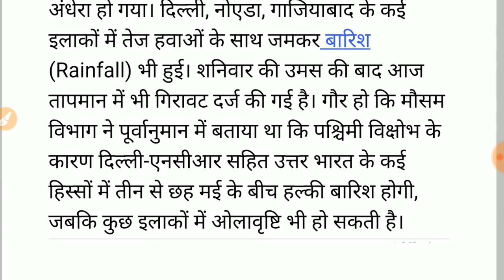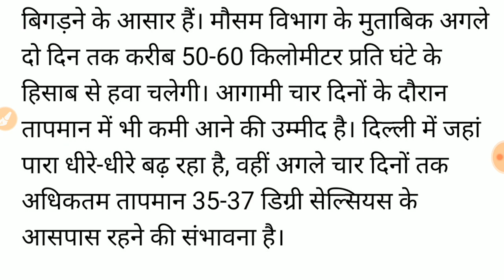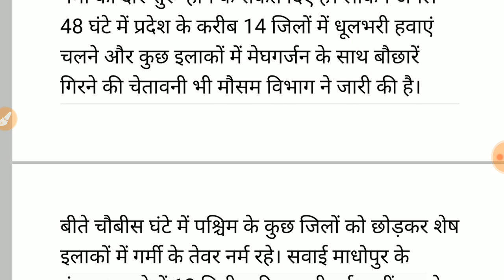मौसम विभाग चेतावनी 3 मई मौसम पूर्वानुमान इन राज्यों में तूफान के साथ होगी भारी बारिश